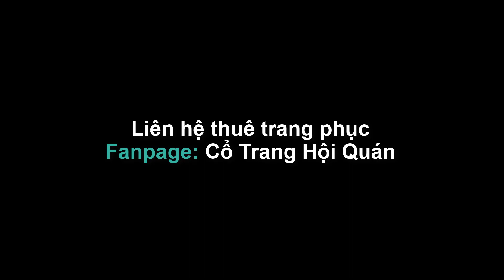Si Tình Mộ | 痴情冢 | - Bản Múa Tốt Nghiệp ! - Fanpage: Cổ Trang Hội Quán